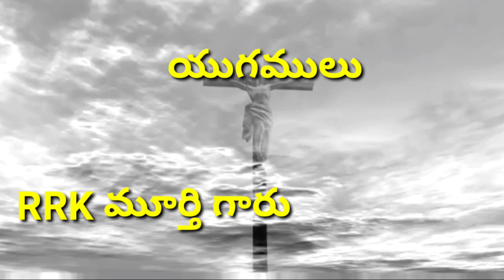యుగము అంటె ఏమిటి?యుగముల గూర్చిన సందేశం.RRK MURTHY GARI MESSAGE.BIBLE STUDY.YUGAMULU MESSAGE.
ఆదికాండం నుండి-ప్రకటన గ్రంథం వరకు RRK మూర్తి గారు బోదించిన

BIBLE MESSAGES.RRK MURTHY GARI MESSAGES.